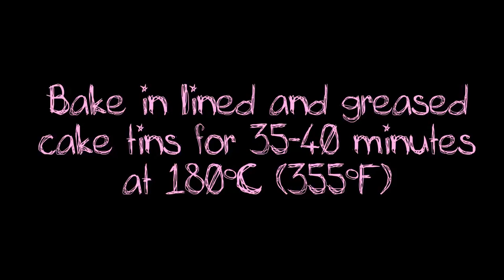Naked Snickers Cake Recipe | CupcakeGirl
Is this cake unnecessarily decadent? Yes.
Should you make it anyway? Yes.

CAKE RECIPE:
INGREDIENTS:
- 2 c white sugar
- 1 3/4 c plain flour
- 1/2 c cocoa
- 1 1/2 t baking powder
- 1 1/2 t baking soda
- 3 eggs
- 1 c milk
- 1/2 c vegetable oil
- 1/2 c dark chocolate, melted
- 1/2 c hot coffee

METHOD:
1. Preheat oven to 180C (355F).
2. Sift all dry ingredients into a large bowl.
3. Add the eggs, milk and oil.
4. Mix well, about 2 minutes.
5. Add the melted chocolate and mix.
6. Add the coffee and mix gently.
7. Bake in lined and greased cake tins for 35-40 minutes, or until skewer inserted comes out clean.

CARAMEL RECIPE:
INGREDIENTS:
- 1 c white sugar
- 100g butter
- 1/2 c cream

METHOD:
1. Place sugar in a saucepan over medium heat.
2. Stir until the sugar starts to crystallize, then melt completely.
3. When the sugar is a deep amber colour and full melted, turn the heat to low and add the butter.
4. Stir continuously until all the butter is melted and combined.
5. Carefully add the cream while stirring.
6. Stir until the cream is well combined then remove from heat.
FROSTING RECIPE:
INGREDIENTS:
- 180g salted butter, room temp
- 2 c icing sugar
- 2-3 T caramel (room temp or colder)
- 2 T cream
METHOD:
1. Beat butter until light and fluffy, about 3-5 minutes.
2. Add the icing sugar and mix by hand, then beat until fluffy.
3. Add the caramel and mix well.
4. Add the cream and mix well.

Assemble and decorate as shown in the video :)
Also, on a time limit or just feeling lazy? Feel free to make this with a box cake mix, store brought caramel and frosting. It will taste nearly as good!